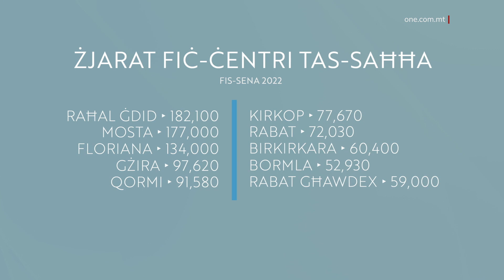AKTAR MINN 3,000,000 ŻJARA MINN META TNEĦĦEW IL-FILES MILL-KURA PRIMARJA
ONE.COM.MT • Ftit xhur qabel faqqgħet il-pandemija f’pajjiżna, id-Dipartiment tal-Kura Primarja f’Malta neħħa s-sistema tal-files u qaleb għal sistema elettronika li b’karta tal-identità, tagħti aċċess għad-dettalji tal-pazjenti u r-rekords mediċi tagħhom.

Minn kemm ilha li saret din il-bidla, saru aktar minn tliet miljun vista fiċ-ċentri tas-saħħa u fil-kliniċi fil-komunità madwar il-pajjiż.

FILMAT:  B. BONELLO / ARKIVJI

Minn kemm ilha li saret il-qalba elettronika fi ħdan id-Dipartiment tal-Kura Primarja, saru aktar minn tliet miljun żjara fiċ-ċentri tas-saħħa u fil-kliniċi fil-komunità madwar il-pajjiż.

Ċifri li kiseb ONE News juru l-mod aktar organizzat u effiċjenti għall-pazjenti, li bih qed isiru l-visti fiċ-ċentri tas-saħħa, minn meta bdiet issir il-qalba mill-files bil-karti għar-rekords elettroniċi lejn l-aħħar tal-elfejn u dsatax.

Is-sena l-oħra biss, saru aktar minn miljun żjara fl-għaxar ċentri tas-saħħa madwar il-pajjiż; bl-aktar servizz imfittex kien dak tat-tabib.

Fl-istess sena, fil-kliniċi fil-komunità, saru aktar minn sebgħin elf żjara, għal diversi servizzi, fosthom tal-podjatrija, tal-ispeech and language pathology, tal-fiżjoterapija u għat-teħid tad-demm.

F’intervista ma’ dan l-istazzjon, il-Kap Eżekuttiv tal-Kura Primarja, Roseanne Camilleri, spjegat kif grazzi għal din is-sistema msejħa Electronic Patient Records, persuna issa tista’ tmur fi kwalunkwe ċentru tas-saħħa, għaliex bil-karta tal-identità, it-tobba tal-kura primarja jkollhom aċċess għad-dettalji kollha u l-istorja medika tal-pazjent.

ROSEANNE CAMILLERI
IL-KAP EŻEKUTTIV TAL-KURA PRIMARJA
“Inti tista’ ġo ġurnata waħda per eżempju, jekk ikollok bżonn, tista’ tkun il-Mosta Health Centre għal appuntament tal-phsyiotherapy, imbagħad inzertajt x’imkien lejn Ħal Kirkop u kellek bżonn xi ħaġa, mort walk in ġol-health centre u t-tabib rak hemmhekk u jaf x’kellek filgħodu jiġifieri, jekk kienx relatat, jekk ma kienx, tkun tista’ tieħu l-kura dak il-ħin u m’hemmx waiting time għax il-file mhux qiegħed hemm.”

Hija spjegat kif din il-qalba saret fi żmien li rriżulta kruċjali, hekk kif ftit xhur wara, faqqgħet il-pandemija tal-Covid-19.

B’din is-sistema, setgħu jiġu mgħejjuna pazjenti bil-Covid u b’mard ieħor li ma setgħux joħorġu mid-dar, minn fuq it-telefown, kif ukoll nies li kienu ddaħħlu l-isptar bil-Covid, setgħu jibqgħu jiġu segwiti minn tobba tal-kura primarja.

ROSEANNE CAMILLERI
“L-eluf kbar li konna naraw in-numri tagħhom fuq it-televixin, dawk kienu kollha mgħejjuna mit-telemedicine centre team ta’ tobba u professjonisti oħra u anki l-client support bis-saħħa tal-Electronic Patient Records.”

Tobba tal-familja li għandhom klinika privata wkoll jista’ jkollhom aċċess għal din is-sistema.

Fil-fatt, preżentament, madwar sebgħin tabib fil-privat għandhom aċċess għall-Electronic Patient Records u bħalissa hemm sejħa għal tobba oħra li jixtiequ japplikaw.

ROSEANNE CAMILLERI
“Nagħtuhom it-training mhux ta’ darba, ikun online jista’ jidħol fih min japplika bin-number tagħhom biex inkunu nistgħu niftħu u bit-training ikunu jistgħu jaċċessaw l-electronic patient record mill-clinic tagħhom privata u tiżdied mar-rekord tal-pazjent.”

Eventwalment, din is-sistema se tingħaqad mas-sistema elettronika li teżisti fl-Isptar Mater Dei, biex kull kura li tingħata fl-isptarijiet u ċ-ċentri tas-saħħa f’Malta, tkun irreġistrata fuq l-istess pjattaforma elettronika.